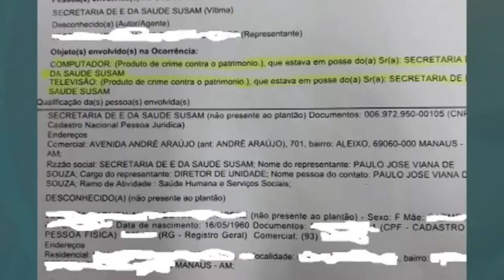TRE/AM aprova com ressalvas as contas do governador eleito Wilson Lima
02º BLOCO JORNAL 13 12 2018 - TRE/AM aprova com ressalvas as contas do governador eleito Wilson Lima